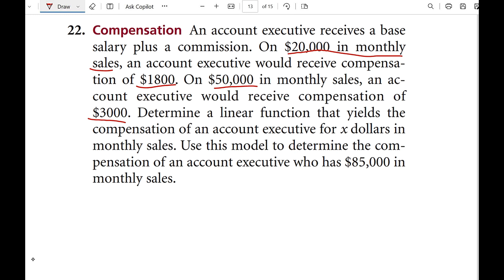Ex # 5.3 Q # 22 Compensation An account executive receives a base salary plus a commission.